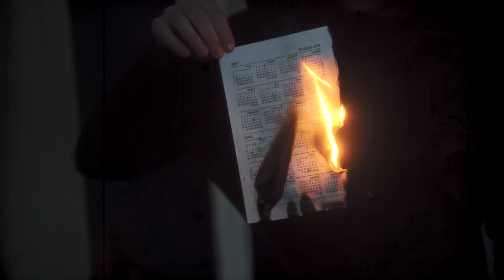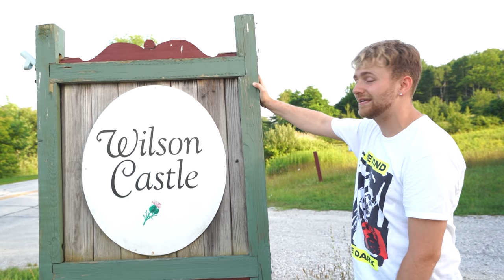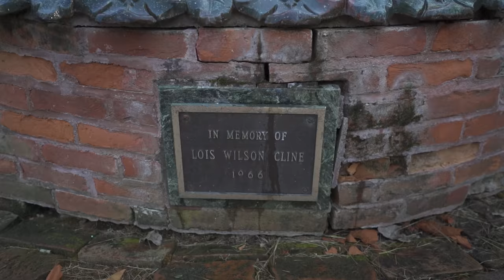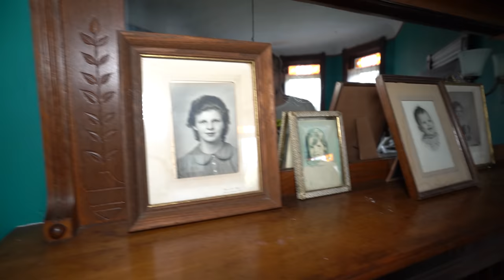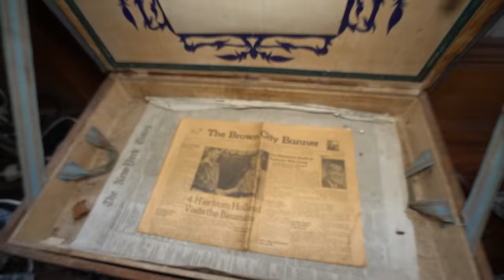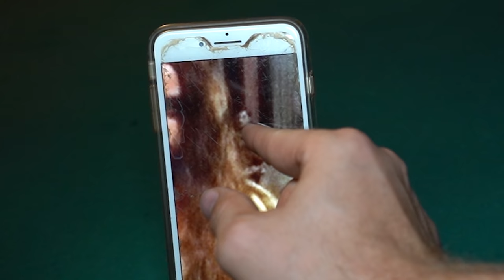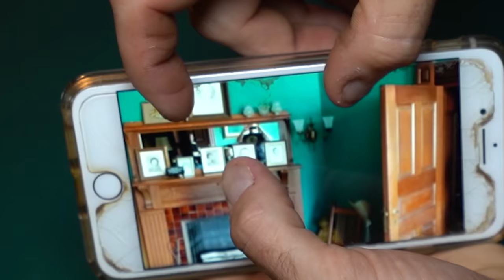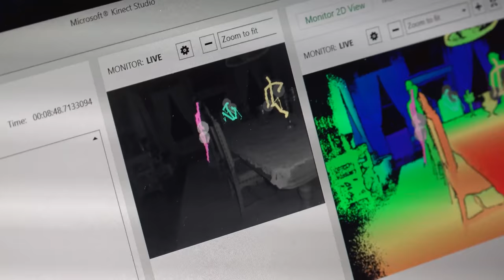Inside America's Most Haunted Castle (Ghost Speaks?)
In this episode of beyond the dark we visit " Wilson Castle " located in Vermont . We was told by multiple people this place was really haunted so we had to check this place out!

The castle’s construction began in 1885, as instructed by Doctor & Lady Johnson. Doctor Johnson was a Vermonter who went to England to study medicine. While there he met & married a wealthy lady of the aristocracy. After 71/2 years of planning and construction the castle was completed at the sum of $1,300,000. The Johnson’s remained in the castle for only a brief time.
From the 1880’s until 1939, the castle was bought & sold numerous times. In 1939, a radio engineer named Herbert Lee Wilson, came to Vermont. He was a pioneer in the AM radio field and built radio stations all over the world. He was looking for a new location to build another station and a summer home for his family. He purchased the estate and the history of Wilson’s Castle officially starts. In the early 1940’s, Col. Wilson was noted for his engineering and radio work in Vermont. He designed radio station WHWB, owned by the Wilson’s and Charles Bates through the Central Vermont Broadcasting Corporation. Other radio work included WSYB in Rutland, Vermont which had the first directional antenna in the state of Vermont. Col. Wilson also provided engineering on WCX channel 3 television station in Burlington, Vermont.

When America joined WWII in 1941, Herbert Wilson joined the Army Signal Corps, from which he retired in the 1950’s as rank of Colonel. He retired to the castle, and in 1962, opened it for tours. He passed away in 1981 at the age of 82 and left the estate to his daughter, Blossom Wilson Davine Ladabouche. Blossom passed in 2010 and currently her daughter Denise Davine is the owner/operator.

Follow Seth!!!

! MY GEAR !